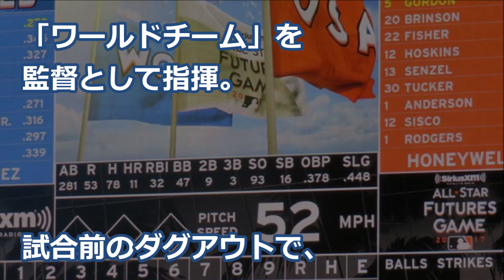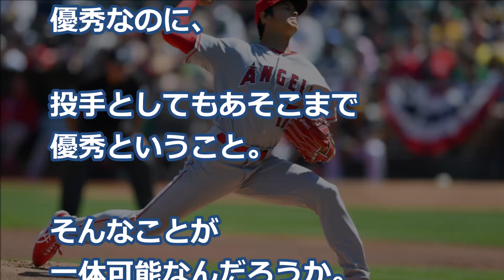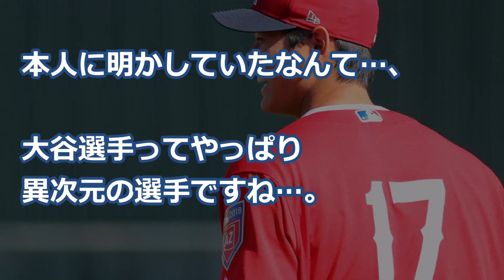【大谷翔平】伝説の打者オルティスが明かしたプホルスとの“秘話”にファン歓喜!!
【大谷翔平】エンゼルスGM発表の再検査結果にファン歓喜!! 手術回避で二刀流の復活なるか?!

【大谷翔平】戦列復帰でソーシア監督が放ったひと言に一同驚愕? 投手での復帰は…

【大谷翔平】肘故障の原因はスプリットではなく“あの行動”のせいだった!? 肘の故障と球種・球速の因果関係とは？

【大谷翔平】逆境に強くポジティブに捉えられる発想は幼少期の両親の“〇〇教育”の賜物だった!!

【大谷翔平】『野球好きすぎ伝説』を元プロ野球選手たちが暴露!! まだ手にしていないものは○○だけ…?

◆引用元◆